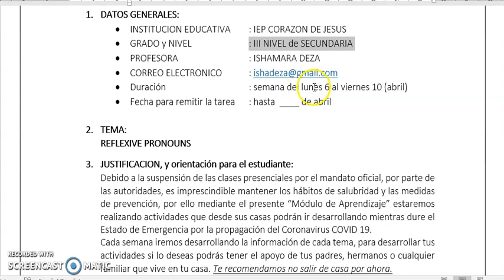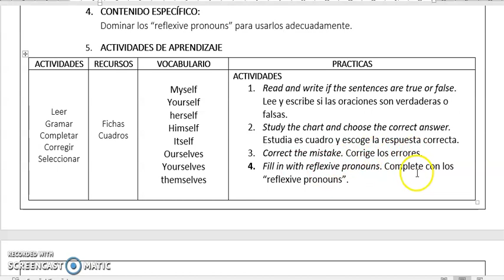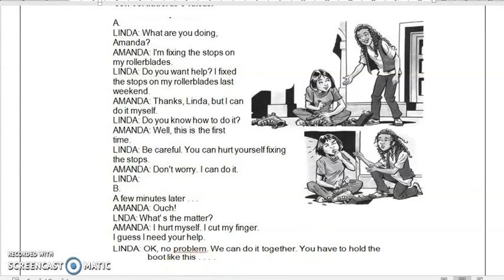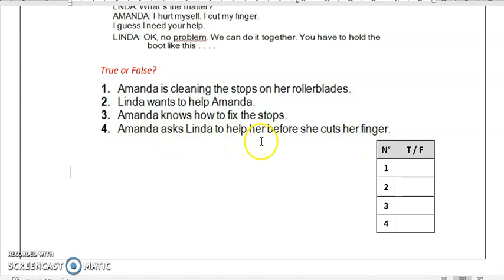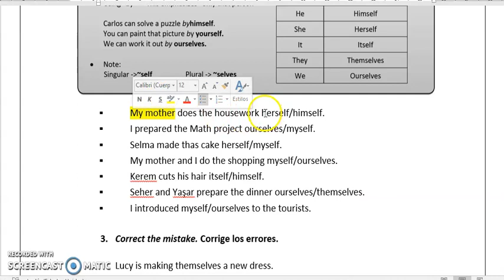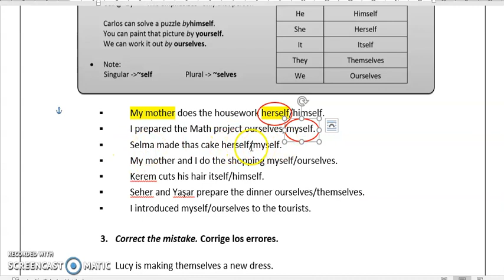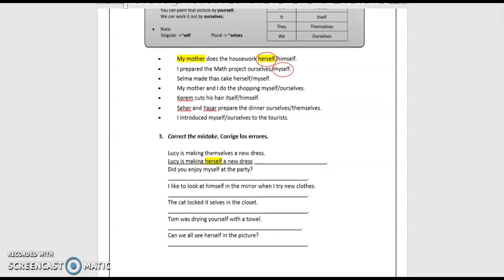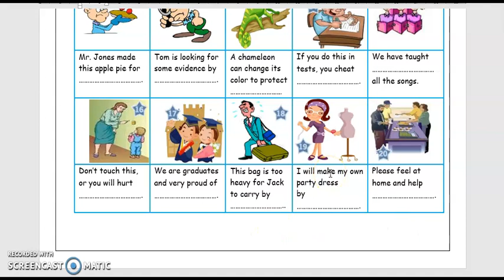INGLÉS: MÓDULO 1 (TERCER NIVEL) VIERNES 10/04/20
PROFESORA: ISHAMARA DEZA
CURSO: INGLÉS
NIVEL: III NIVEL
AÑO ESCOLAR: 2020